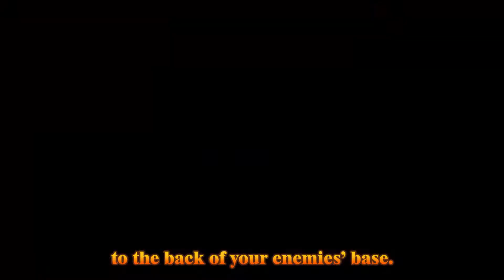DemonsAreCrazy - Wrath Tutorial (english)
Welcome to Demons Are Crazy's ‘Wrath Canyon’, a 5v5 push-lane arena. Help your colossus win by destroying enemy's Molten Core and killing every demon in your way. You can also cheat by using special tools. First team to completely drain off enemy’s core power wins!

Come unleash your burning rage and conquer the Wrath Arena in DemonsAreCrazy!